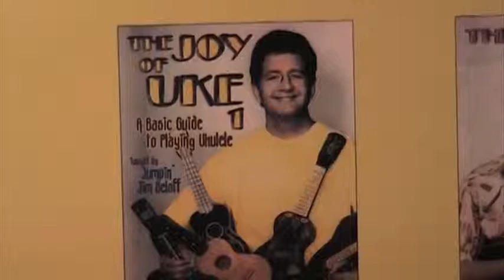ukulele comes alive in South County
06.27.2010: The ukulele comes alive in South County  Jumping Jim Beloff comes to South Kingstown, RI to teach eager students the joy of the Ukulele at the Wakefield Music Company.   Providence Journal video by Kris Craig